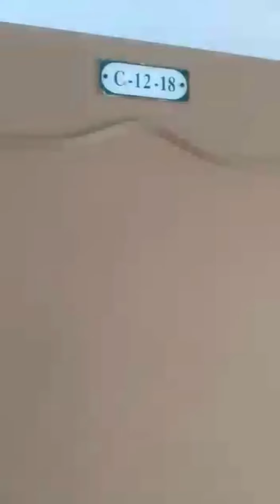serdang partly Furnish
seri kembangan apartment to rent seri kembangan Rumah sewa